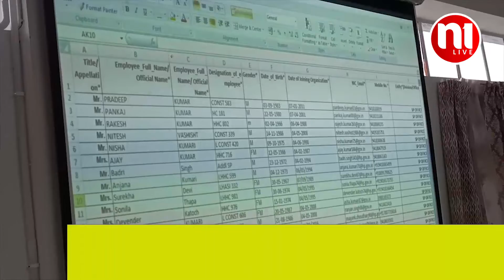JILA KANGRA POLICE LAUNCH KAR RHI PAPERLESS OFFICE || N1Live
जिला कांगड़ा पुलिस जल्द ही पेपरलेस ऑफिस की लांचिंग करने जा रही है, इसकी लांचिंग से जहां पुलिस की जवाबदेही बढऩे के साथ काम में पारदर्शिता आएगी, इसके लिए पुलिस अधिकारियों व कर्मचारियों को बकायदा ट्रेनिंग दी जा रही है, साथ ही पुलिस अधिकारियों के ID भी जनरेट भी किए जा रहे हैं।
पेपरलेस ऑफिस को लेकर जिला पुलिस मुख्यालय धर्मशाला के एसपी कार्यालय सभागार में, दो दिवसीय वर्कशॉप का आयोजन किया जा रहा है, कार्यशाला में जिला भर के पुलिस ऑफिशियल, को ई-ऑफिस बारे जानकारियां दी जा रही हैं, साथ ही रिसोर्स पर्सन द्वारा, पुलिस अधिकारियों को ई-ऑफिस के फायदे भी बताए जा रहे हैं।
गौरतलब है कि ई-ऑफिस व्यवस्था लागू होने से, पुलिस कार्य में पारदर्शिता आएगी,  जवाबदेही बढ़ेगी,  डाटा सुरक्षा और डाटा अखंडता सुनिश्चित करने, कर्मचारियों की ऊर्जा और समय को अनुत्पादक, प्रक्रियाओं से मुक्त करके नवाचार को बढ़ाना देना है।
ई-ऑफिस सरकार के नेशनल ई-गर्वनेंस प्रोग्राम के मिशन मोड प्रोजेक्ट के तहत, स्थापित किए जा रहे हैं।
कांगड़ा पुलिस की ओर से ई-ऑफिस और पेपरलेस ऑफिस के लिए, वर्कशॉप का आयोजन किया जा रहा है,  जिसमें जिले भर के पुलिस  कि ऑफिशियल आईडी जनरेट की गई है,  क्योंकि जल्द ही जिले में, ई-ऑफिस, व पेपरलेस ऑफिस को लांच किया जाएगा,